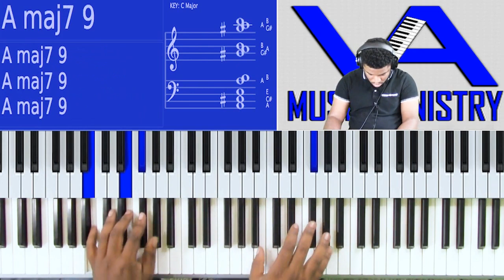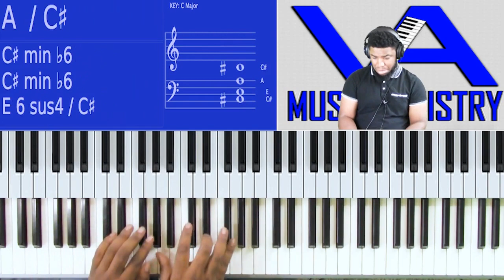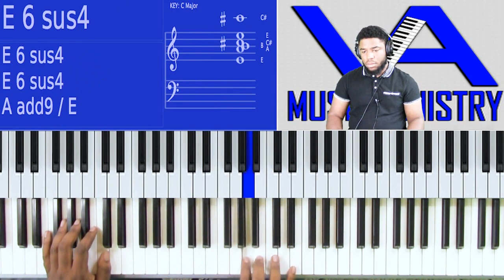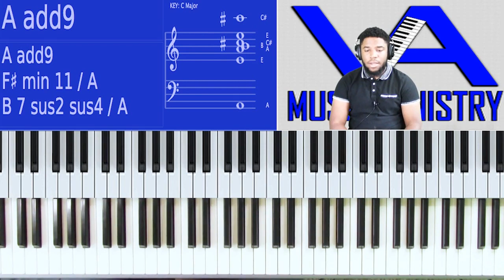Give Me You by Shana Wilson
Jeremiah Chaney on keys